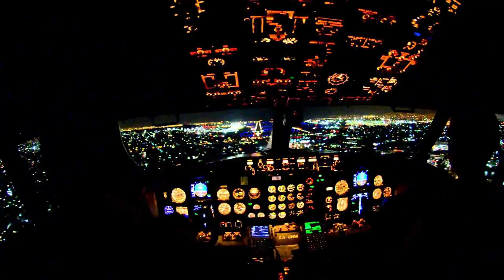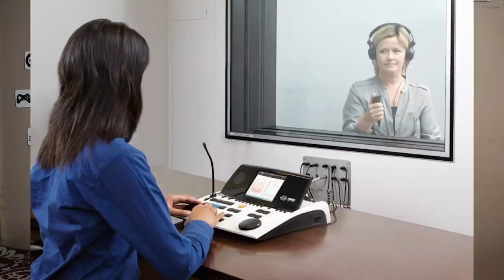My Personal suggestions for clearing Pilot Medical tests !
Welcome back after 12 days !
In this video, I will share some of my personal suggestions that might help you calm down and clear your Pilot medical test almost every time.

Happy Landings and Hope you clear your upcoming Pilot medical test and others to come !

The gear I use :
My Camera
The lens I use
My tripod
Dual Mic for recording two people simultaneously (interview)
Single input mic
Lighting setup (with 9ft stand)